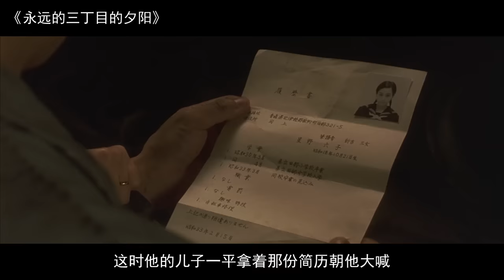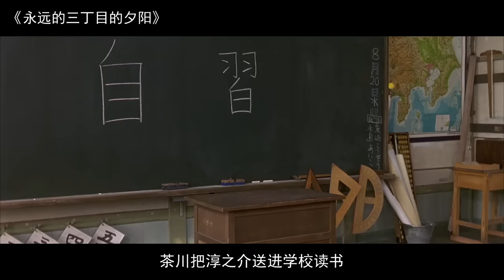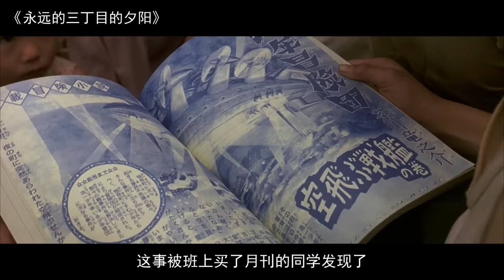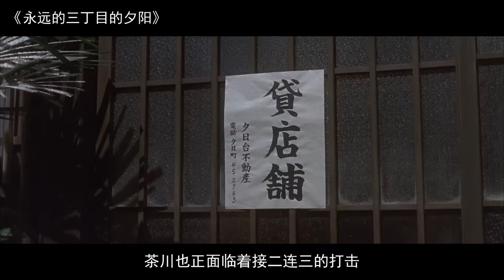穷人会幸福吗？这部日本电影看得想哭，又温情又励志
《永远的三丁目的夕阳》是由山崎贵执导，吉冈秀隆、加藤小雪、堀北真希等主演的剧情片。影片以日本
东京旧城区夕日町三丁目的一条商店街为背景，再现了1958年日本经济开始复苏时期的普通人的生活。
影片里的小人物充满人情味，他们的生活态度又温情又励志，令人生羡。